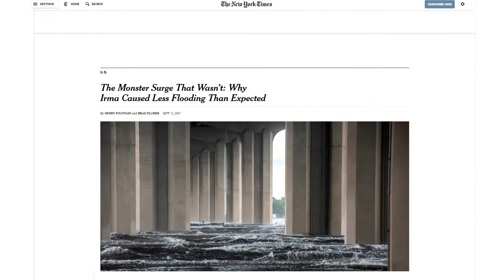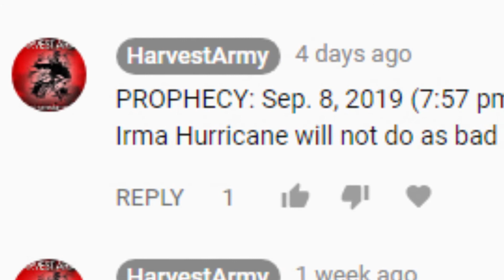Historic HURRICANE-QUAKE IRMA 'NOT AS BAD' for USA as Scientists PREDICTED | Prophecy 9.8.17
Original Prophecy
Discussion page
 PROPHECY: September 8, 2017 (7:57 pm eastern standard time). In a vision, while in prayer the Lord reveals a hammer. It is smaller in size than the regular hammer. Interpretation, Irma hurricane, will not do as bad as it could to the USA.

2:15.13 METEOR EXPLOSION RUSSIA